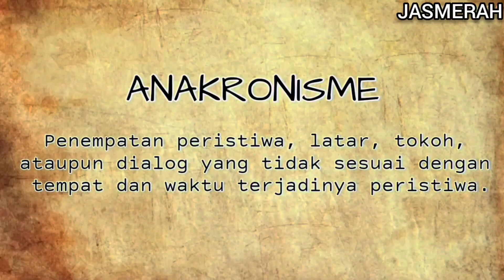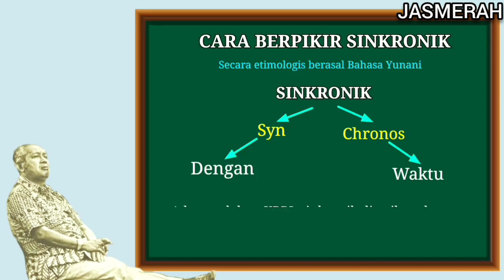Sinkronik dan Diakronik Sejarah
Pengertian Sinkronik. Sinkronik juga berasal dari bahasa Yunani. Kata 'syn' yang berarti 'bersamaan', dan 'chronos' yang artinya 'waktu'. Maka dalam sejarah, sinkronik adalah cara berpikir yang meluas dalam ruang, tetapi terbatas pada waktu.

Dikutip dari Modul Sejarah yang disusun Yuliani, konsep diakronik adalah cara berpikir sejarah yang menceritakan sebuah peristiwa yang memanjang dalam waktu namun terbatas dalam ruang lingkup.